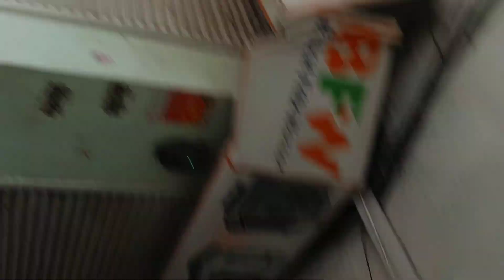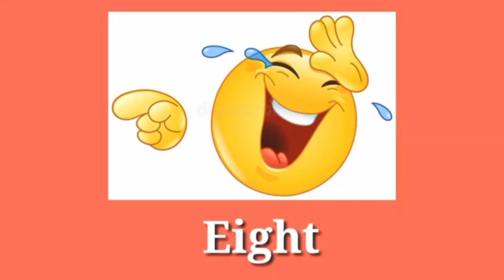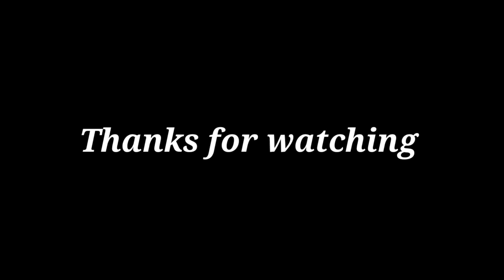RUDRPUR Ka Last Day!!🥺funny vlog ❤️😂mja aa gya😍 !!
hey guys!
welcome to my new channel here iam making awasome vlogs for your entartainment 😃